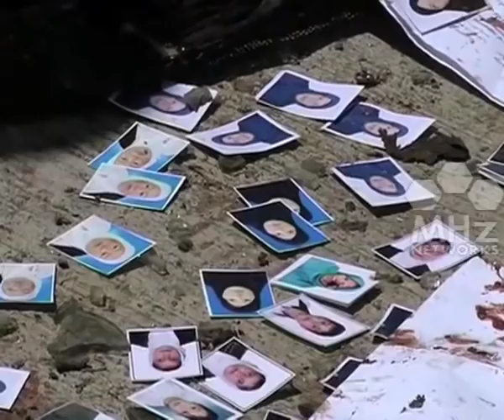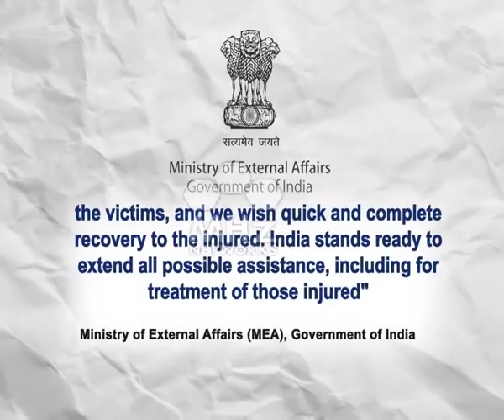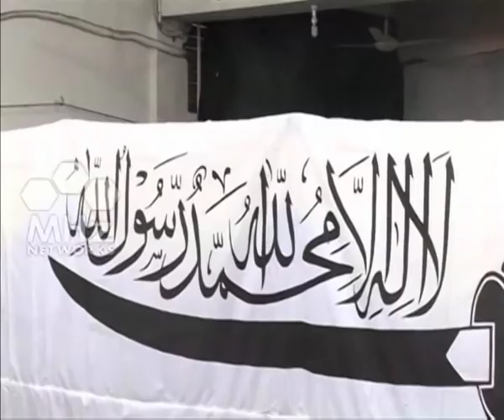28 Apr, 2018 - News Week South